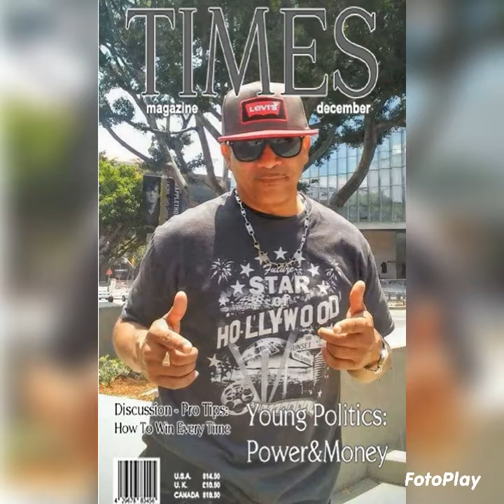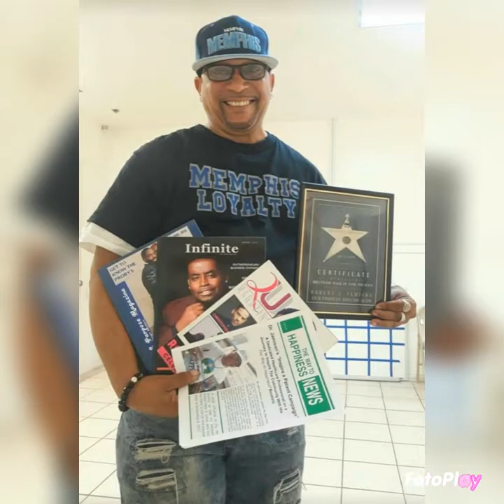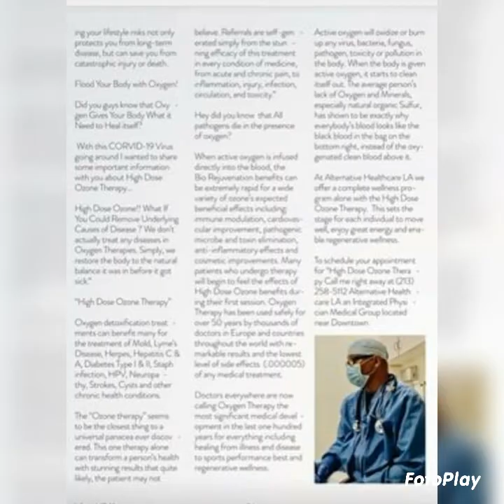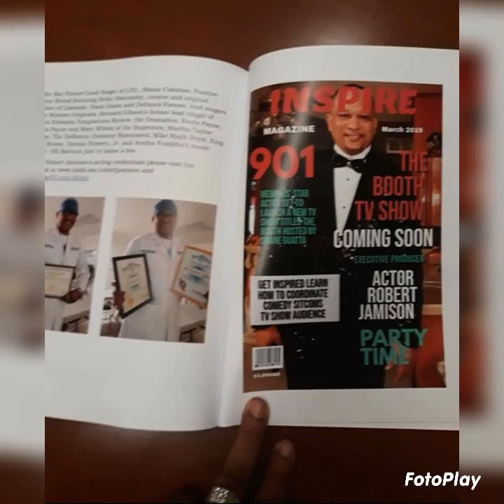Music Producer and Actor Robert L Jamison "Memories" The Road To Hollywood How Did I Get Here?